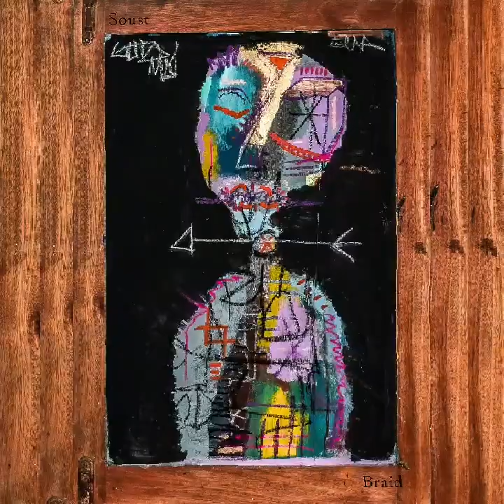Soust - II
From the album: Braid